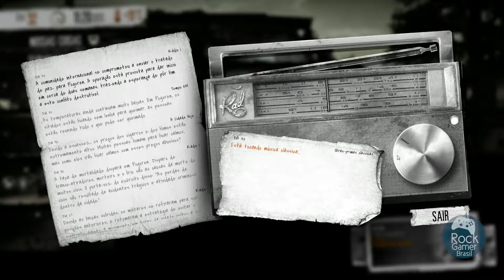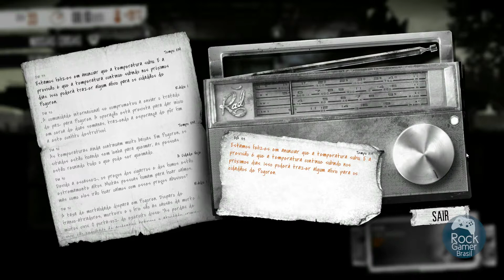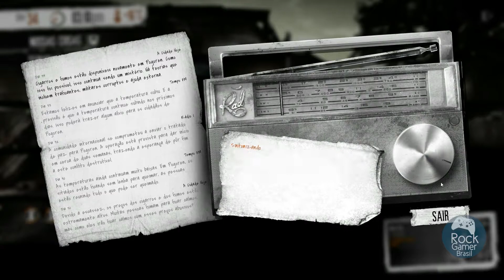This War of Mine - Escola Saqueada e Morre Pavle - Gameplay #14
Invadimos a escola saqueada, lugar perigoso e na primeira noite conseguimos matar um bandido, mas na segunda noite muitos bandidos apareceram e acabaram matando o Pavle.

Esta perda foi muito importante para o gameplay do jogo, mas ainda assim conseguiremos terminar esta série de This War of Mine jogando até fechar o jogo.

Acompanhe a série toda no canal Rock Gamer Brasil